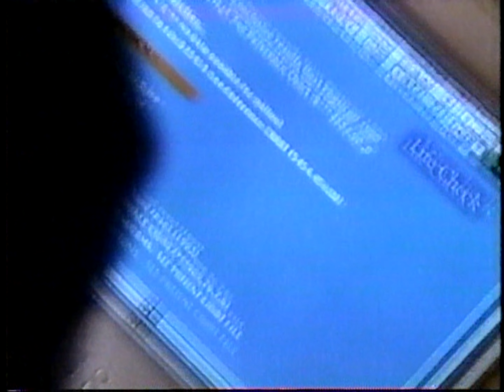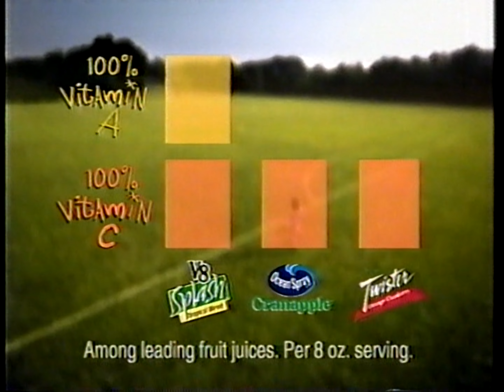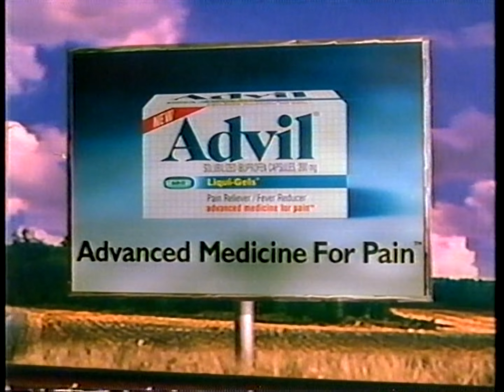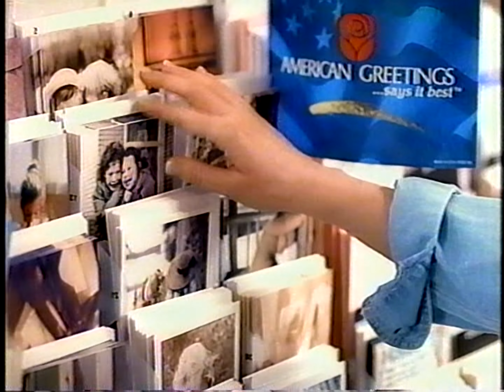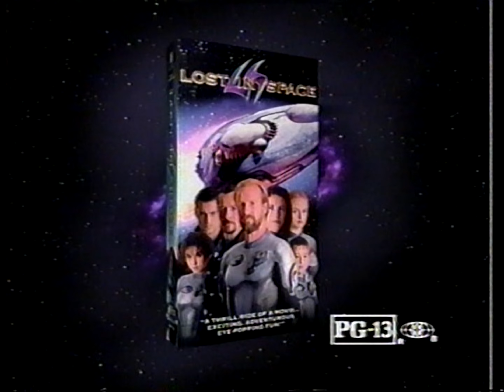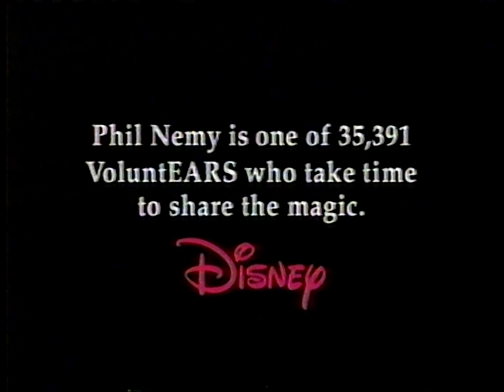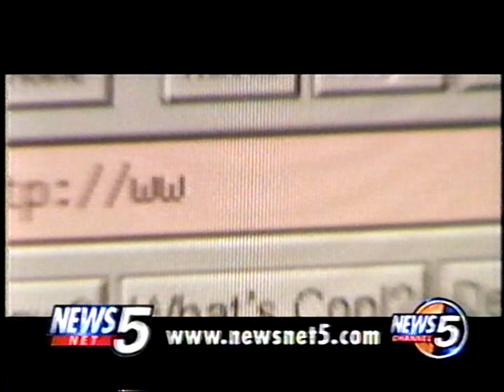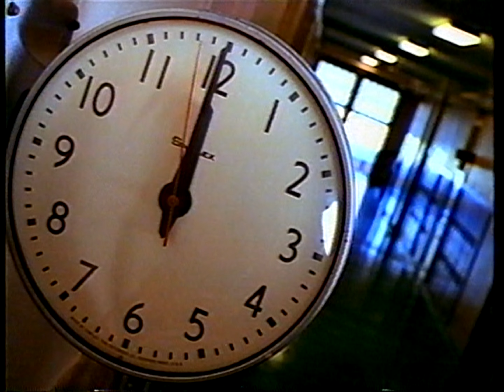ABC Commercials (October 4, 1998)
Seen during the premiere of "Sabrina Goes to Rome".